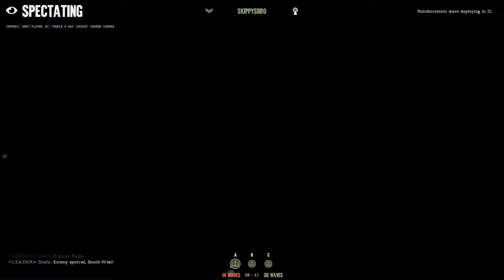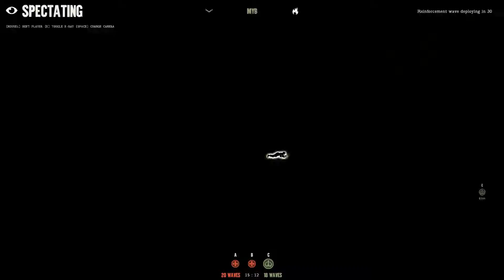Day of Idiocy Part 2